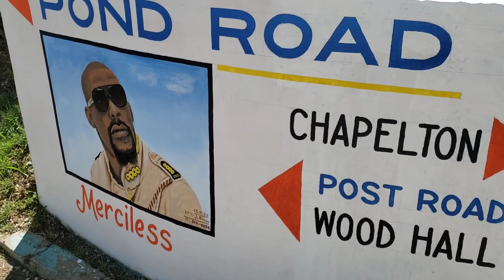A Simple Life #20 Merciless Dead Yard | Merciless Grave Site Grave Digging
I got to visit the grave site before the funeral where they were still working on the grave-studio.

Merciless thank you and may you rest in peace

Thank you Dickie for taking me there and back

for me, a simple life is a happy life. simplicity fosters happiness and happiness is a state of being.
pour moi une vie simple est une vie heureuse. le bonheur est un état d'être.